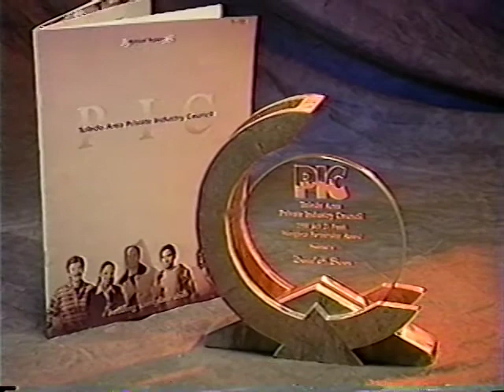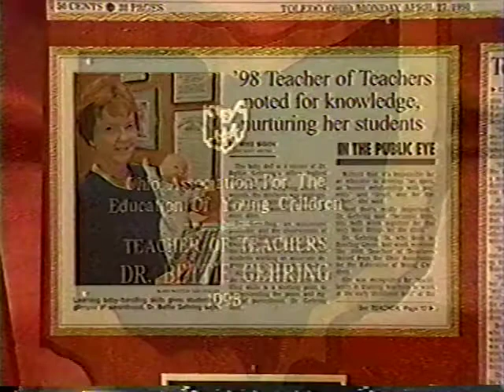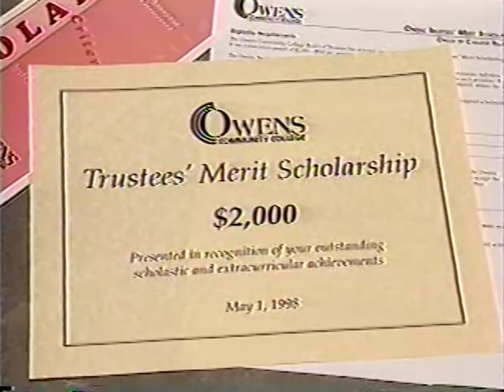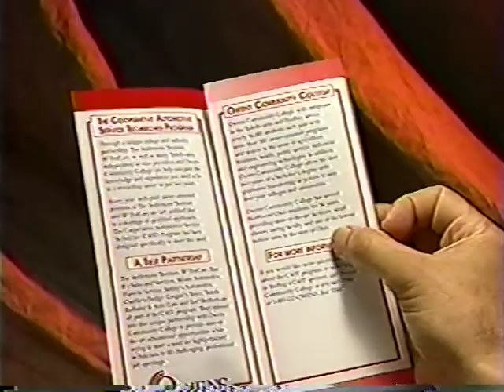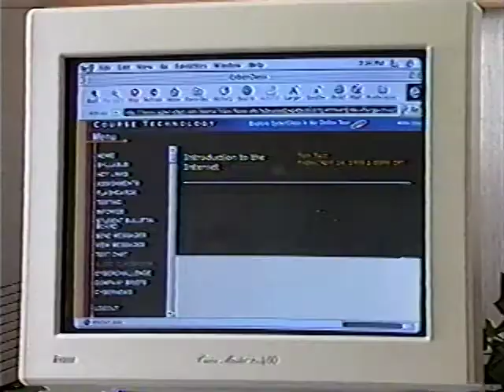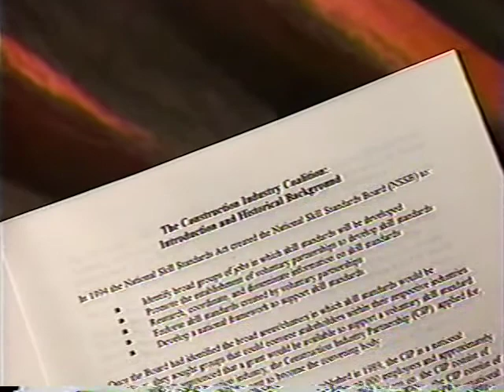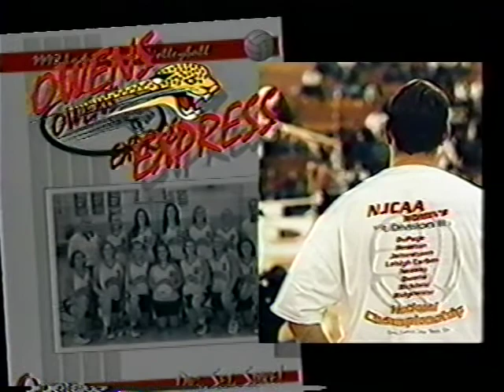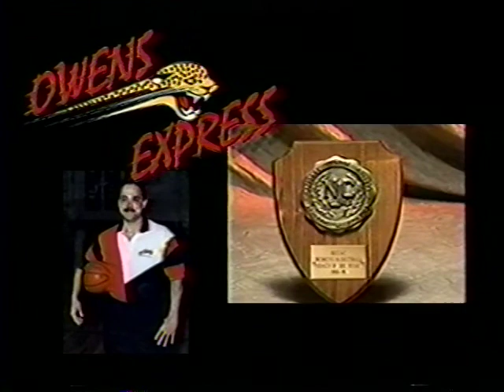1999 Year in Review